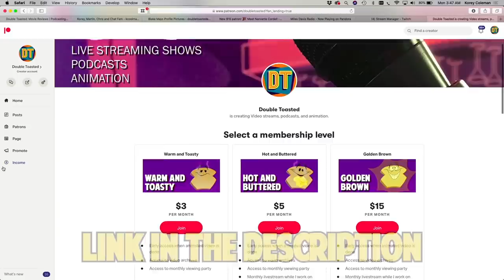SON OF THE MASK BAD MOVIE REVIEW | Double Toasted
SON OF THE MASK BAD MOVIE REVIEW | Double Toasted - Today at Double Toasted we have our Son Of The Mask review for you to enjoy. In this funny video, we take a brief look at the Son Of The Mask trailer before going in-depth into our Son Of The Mask movie review. We discuss the Son Of The Mask ending, Son Of The Mask baby, Son Of The Mask Otis, and even show you a Son Of The Mask scene that we hated. What did you think about the Son Of The Mask?